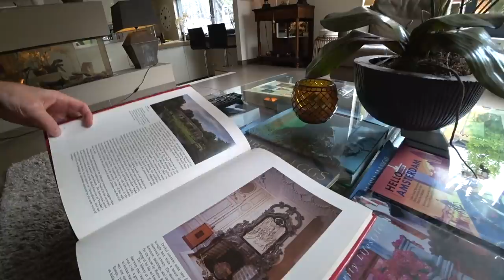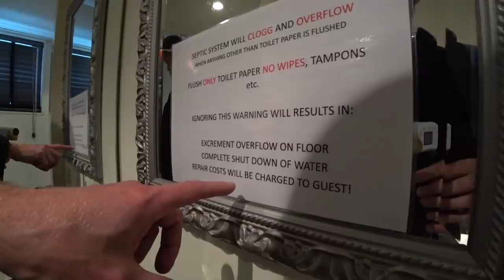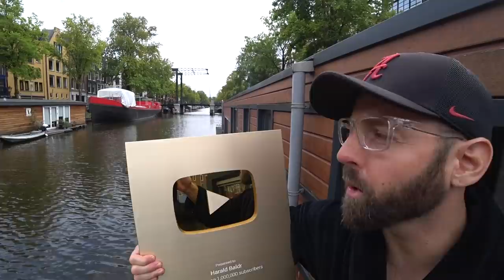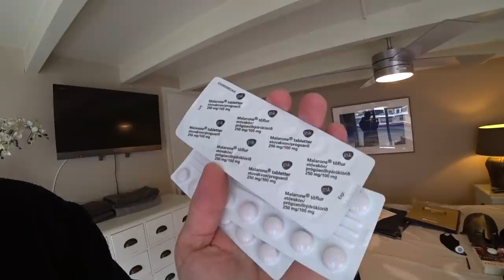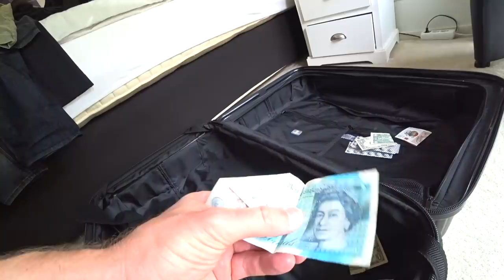$450 AirBnb Luxury Houseboat Amsterdam 🇳🇱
■ AMSTERDAM, NETHERLANDS: The famous canals of Amsterdam are littered with houseboats in all shapes and sizes. Some are for rent but most are occupied by locals who've made a home for themselves on the water. Staying in one of these was top of my list of things to experience whilst in Amsterdam, so I opted for the priciest AirBnb houseboat I could find. A hotel room in this city is not cheap anyway so I figured it'd be worth it to pay a little extra to get the full riverboat experience.

So what does the houseboat look like inside? Is it as spacious and comfortable as a hotel room in the same price range or a normal house? Can you swim in the rivers? And last but not least, what is in my suitcase when I travel? After the houseboat tour I unpack everything.

If you wish to rent the same house boat for your Amsterdam trip search for Houseboat-Apartment Sumatra. It is available through a number of different hotel booking sites.